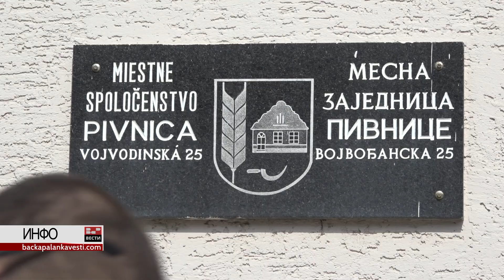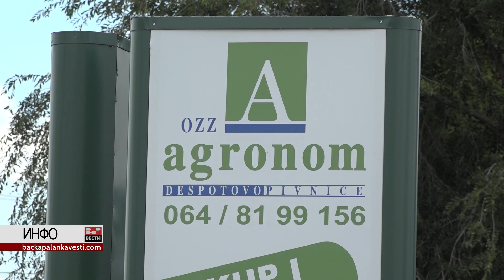Министар Кркобабић обишао Пивнице и Деспотово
У четвртак 22.09. Министар за бригу о селу Милан Кркобабић посетио је општину Бачка Паланка.

Своју посету започео је у згради општине, где је одржао састанак са општинским руководством. Након тога, министар је кренуо у обилазак села Пивнице и Деспотово.

Министар је обишао породице које су добиле бесповратна средства за куповину куће на селу, a најавио је и нове државне субвенције.
Ауторка: Бранислава Тодорић
Сниматељ: Марко Јовић
Реализација: БП ИНФО 2022